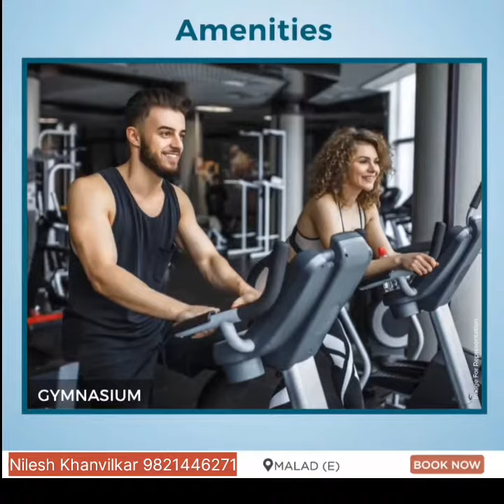1bhk@76 lakhs in Malad East, Mumbai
1bhk
Carpet Area 320 sqft
Amount 76 lakhs all inclusive Negotiable
Possession in October 2025

location Malad East, Mumbai

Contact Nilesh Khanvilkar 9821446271